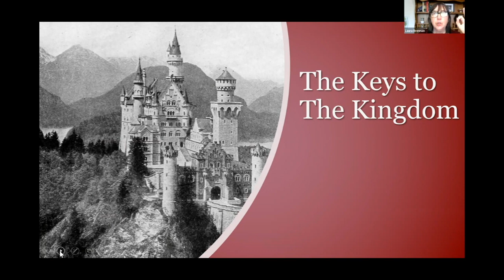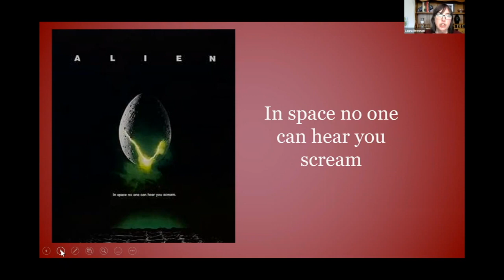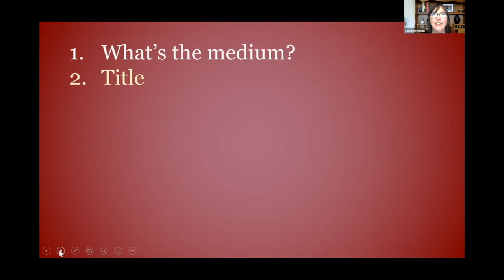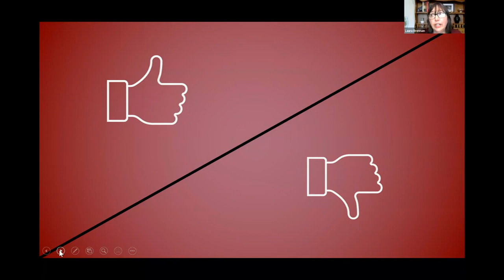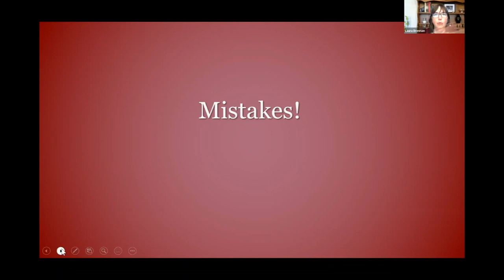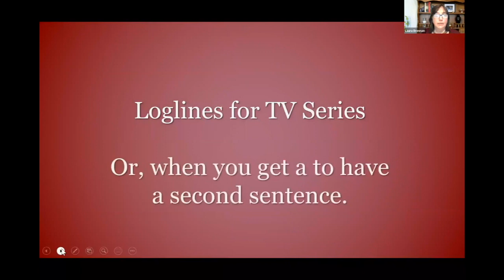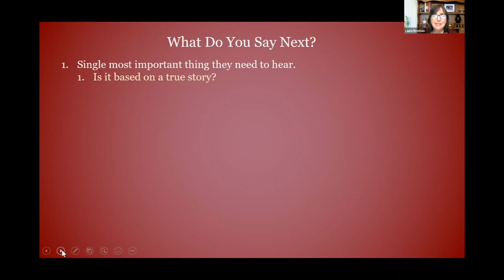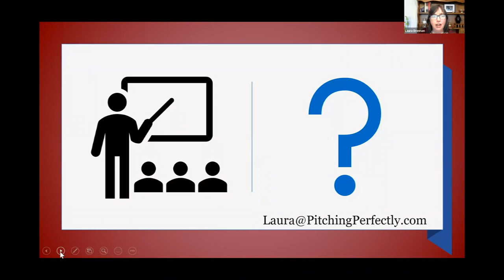Pitching to Hollywood: Nail Your Logline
Acclaimed pitching consultant, Laura Brennan, in a logline workshop moderated by Katherine Chang, President of CUE. The Zoom webinar includes workshopping loglines live as well as an Audience Q&A.